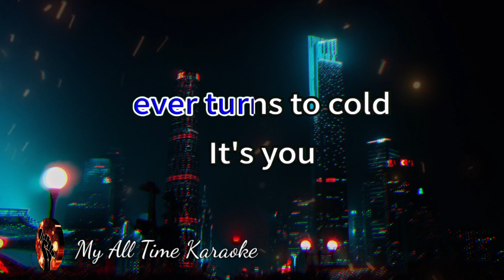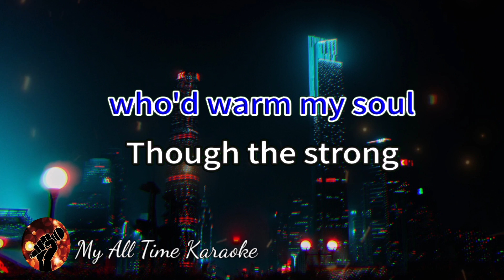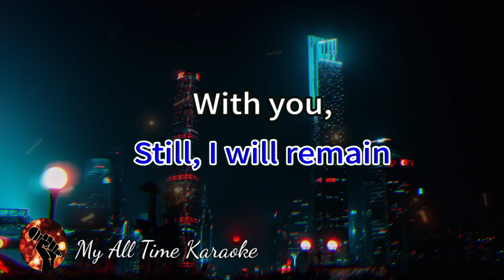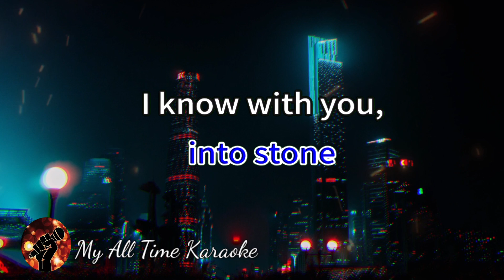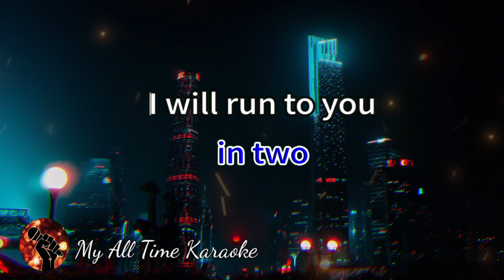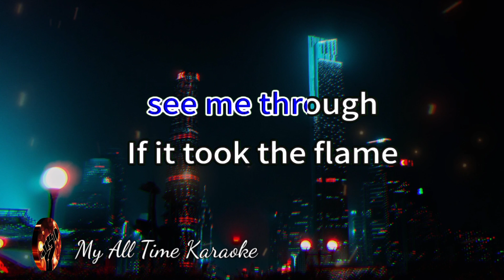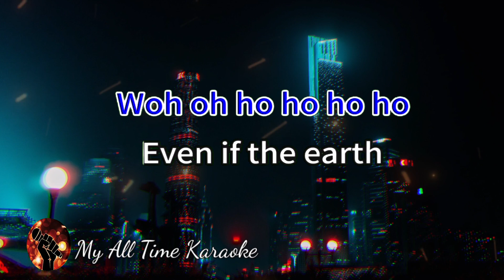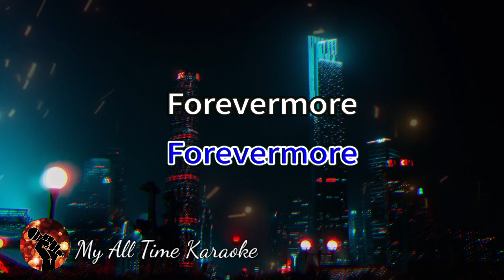FOREVERMORE - AFTERIMAGE (karaoke version)